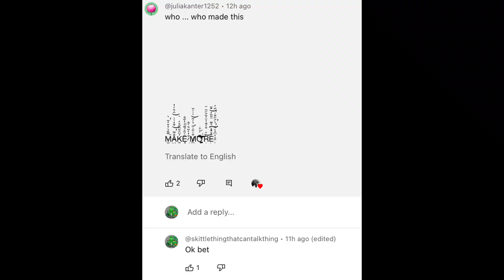Stupid Halloween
Ah yes. The credits. Something I haven’t done in a while

The Man In The Suit and the art by @Unkn0wingly
A person threatened me to do more TMITS content, and I gladly did so because I actually like TMITS despite being seemingly young